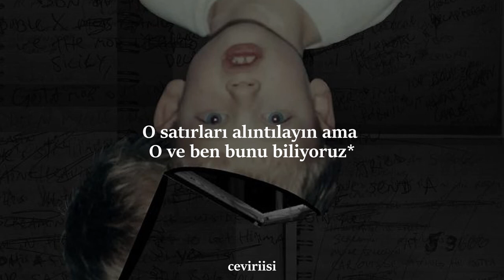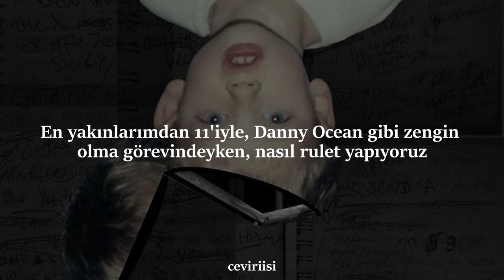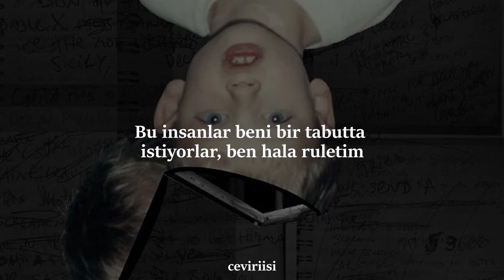Machine Gun Kelly - Roulette (Türkçe Çeviri)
Adolf Hitler için - kullanıcı adı böyle :) -
Yanlışım varsa affedin zor bir parça.
* 0:17 Ocean's Eleven , aynı adlı 1960 filmine dayanan 2001 soygun filmidir . Filmlerde, Danny Ocean on bir kişilik bir ekip kurar ve aynı anda üç Las Vegas kumarhanesini soymak için bir plan yapar.
* 0:35 River Phoenix , 23 yaşında aşırı dozda uyuşturucudan ölen bir aktör ve müzisyendi. Burada MGK, acınacak bir şekilde çabucak ölmek yerine, hayatından düzgün bir şekilde zevk alma arzusunu ifade ediyor
* 0:38 Genellikle "Altın Çocuk" lakaplı Oscar de la Hoya , 2009 yılında emekli olmuş eski bir boksördür. Olimpiyat altın madalyasını kazandıktan sonra 1992'de boks sahnesine çıktı ve en çok kazanan boksörlerden biri oldu
* 0:42 MGK , Motley Crüe Netflix biyografisi The Dirt'i çekerken geçirdiği süre boyunca New Orleans, Louisiana'da (genellikle "Nola" olarak anılır) yaşadı . Mannie Fresh , New Orleans'tan efsanevi bir rapçi ve yapımcıdır.
* 0:45 Sığır eti gibi etler de dahil olmak üzere koşer yiyecekler, Yahudi dininine uygun olan yiyeceklerdir. Bu yüzden caiz kullandım.
* 0:53 Burada anlatılan zamanındaki Halsey ve G-Eazy olayları.
* 1:55 G-Rod ile yatığı kavganın soruşturması kapalı olsa da çoğu insan mgk ona 1 milyon tazminat ödediğini düşünüyor.
* 2:38 Belly , Hype Williams yönettiği 1998 Amerikan suç dram filmi. New York'ta çekilen filmin yıldızları, rapçi DMX , Nas ve Method Man . Method Man, öldürmekte tereddüt etmeyen ancak kendini ölmek üzere olan Shameek'i oynuyor.
Lyrics:
This that motherfucking rider, music
All night, when I'm rollin'
Dirty, how many times you gon' play with death before you thirty?
But I'm chosen, so I'm rollin'
With 11 of my closest, on a mission to get rich like Danny Ocean
How we rollin'
All through traffic with this mob apparatus
These people want me in a casket, still I'm rollin'
I heard Heaven got a place for me there
But I don't know if I'm going, ah
Smoking on Sequoia, running from my paranoia
Hollywood want me to come and live and die in California
I ain't going out like River Phoenix
I wanna enjoy all of the spoils
I'm a golden boy like Oscar de la Hoya, I'm a soldier
Mask up like it's the end of October
Blowing doja in the streets with Mannie Fresh down in the 'Noia
I done told ya
When it comes to beefing, I ain't kosher
Bought a cobra just to keep you snakes closer
I conspire motive
Y'all can try and clone this
Get them lines quoted but Him and I know this
None of my opponents hold the eyes open
Rip out the heart to let them all die soulless
This that motherfucking rider, music (Eastside, ayy)
How we rollin'
Wait, I heard they said they want the old Gunner
Fuck 'em, I still turn coyotes into road runners
Fuck a family, I'll leave your ass with no brothers
It ain't no love when you become a man with no mother
That's what it was
I used to get my ass beat just because (for real)
I ran away, hit the trap, they couldn't make me budge
Junior year, my homie selling crack right off the bus
Knew that I wasn't turning back when I got cuffed
Fuck a charge, this a territory, y'all don't wanna march
Cemetery full of graves, I could finish what you started
Lost a milli when they sued me for a fight inside a bar
I hope you pussies think of me every time you see the scars
How we rollin'
Yeah, 24/7, I keep my eyes open, ready
All these sides show me they want me gone like I'm Machiavelli
On the cross when they cross me over
Over something so petty
Kill 'em all even if I die like Method Man did in Belly
I am Gun Kelly
Ain't shit you can tell me
Get me drunk and mad enough, I go pop the trunk at the Chevy
I'm a dad and a savage, this is not an image, I get it
Rap for currency, like I'm spitter Andretti
And let it fall like confetti
Ball for my dawgs that got locked in the celly
And fuck the one that turned on me, I will never forget it
You learn, it's your own homies you knew since the beginning
They see you winning and they wanna see you finished
God damn!